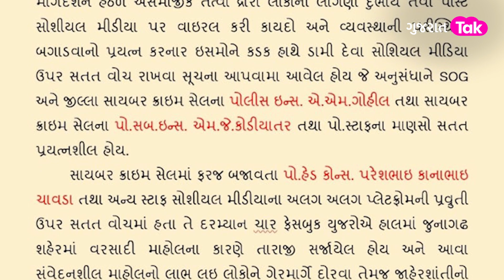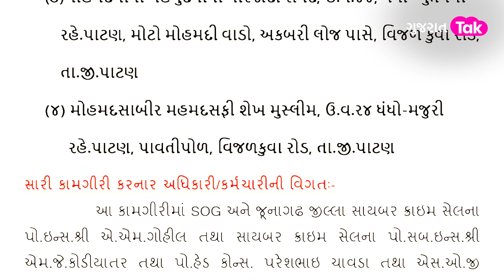મજાર તોડી માટે જૂનાગઢમાં તબાહી તેવું social media માં લખનારનું શું થયું ? junagadh flood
સોશિયલ મીડિયામાં ગુજરાતની શાંતિને ખલેલ પહોંચાડવાની કોશિશ કરનાર ચાર શખ્સોની ધરપકડ કરવામાં આવી છે. પોલીસ ડી વાય એસ પી હિતેશ ધાંધલીયા એ જણાવ્યું હતું કે ,સમાજમાં બે કોમ વચ્ચે ગેરસમજ ઊભી કરવાની કોશિશ કરનાર ચાર શખ્સોની ધરપકડ કરવામાં આવી છે. આ ચારે શખ્સોએ તબાહીના વિડિયો પોસ્ટ કરી તેમાં અલીશા પીર મજાર મૂકી લખ્યું છે કે અલિશા પીરની મજારને તોડી પાડવાને કારણે જૂનાગઢમાં પુર અને તબાહી સર્જાઇ છે. કુલ 4 લોકોની આમા સંડોવણી સામે આવી હતી. જે બાદ સાયબર ક્રાઇમ બ્રાન્ચ પીએસઆઈ એ એમ ગોહિલ તેમજ એસ ઓ જી ASI સામત બારીયાની ટીમો એ ચારે શખ્શોને શોધી કાઢ્યા છે. હિન્દુ ધર્મ પર તેજ તરાર ભાષણો માટે જાણીતી કાજલ હિન્દુસ્તાનીએ પોતે ટ્વિટ કરી વીડિયો બાબતે કાર્યવાહી કરવા માગ કરી હતી. જે બાદ હાલ કાર્યવાહી કરવામાં આવી છે. પરંતુ જૂનાગઢની તબાહીને ધર્મ સાથે જોડવા પર લોકો આ આરોપીની નિંદા કરી રહ્યાં છે.